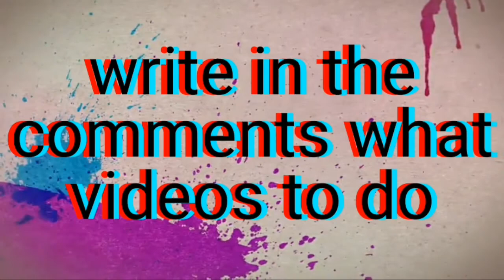Free fire exe#2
Say in the comments what videos to do